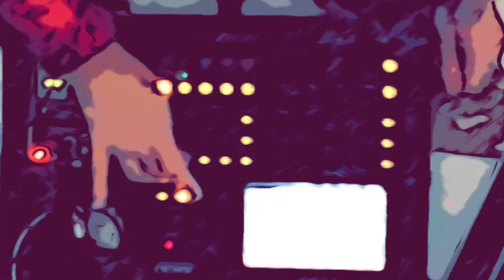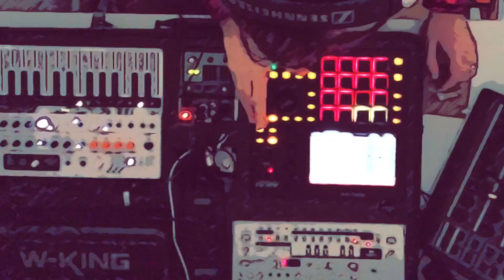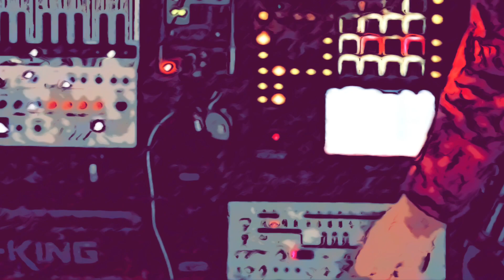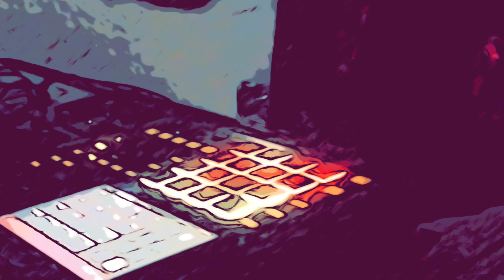PtAC - CLOWNFEST 8 - NICHOLAS RUHAULT